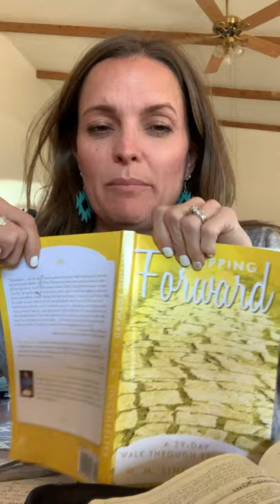Stepping Forward Devotion Week 27